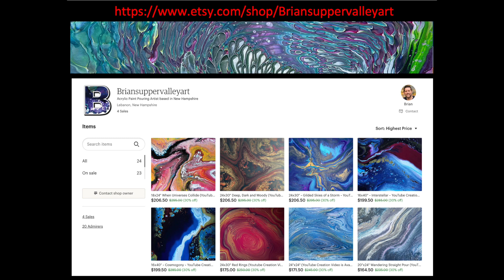Disrupted Open Cup Pour~World Aids Day 2022~Collaboration~Acrylic Pouring~Fluid Art~157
In honor of World Aids Day, I'm doing an Traveling Acrylic Open Cup Pour, one of my favorite Fluid Art techniques.  This is a collaboration of 11 fantastic artists who are pouring paint to bring awareness to HIV/AIDS.

Below is a link for information about World Aids Day.

This piece is available for purchase.

Video 156
18x24 Gallery Wrapped Canvas

Time Stamps
0:00 Introduction
1:29 Canvas size and Colors
2:21 Pouring paints on the canvas
5:15 Tilting the Canvas
11:23 Wet result
12:16 Dried result
12:48 Final thoughts

Colors Used
Artist Loft - Teal Green
Amsterdam - Phthalo Blue
Amsterdam - Pyrrole Red
Amsterdam - Oxide Black
Artist Loft Soft Body White

Pouring Medium/Additive
Liquitex Gloss Medium
Floetrol

World AIDS Day takes place on 1 December each year. It's an opportunity for people worldwide to unite in the fight against HIV, to show support for people living with HIV, and to commemorate those who have died from an AIDS-related illness. World AIDS Day was Founded in 1988 and was the first ever global health day.

HIV (human immunodeficiency virus) is a virus that attacks the body's immune system. If HIV is not treated, it can lead to AIDS (acquired immunodeficiency syndrome). There is currently no effective cure. Once people get HIV, they have it for life. But with proper medical care, HIV can be controlled.

There's an estimated 38 million people who live with HIV. Despite the virus only being identified in 1984, more than 35 million people have died of HIV or AIDS related illnesses.

Getting tested is the only way to find out if you have HIV. If you don't know your HIV status, you can spread the disease and the spread of the disease continues to drive the numbers higher in the world.  If you are living with HIV, starting treatment early means you can live a full and healthy life.